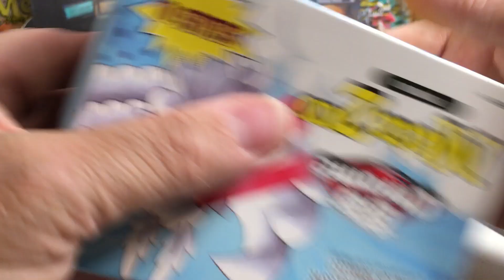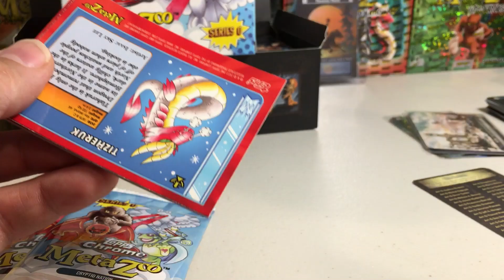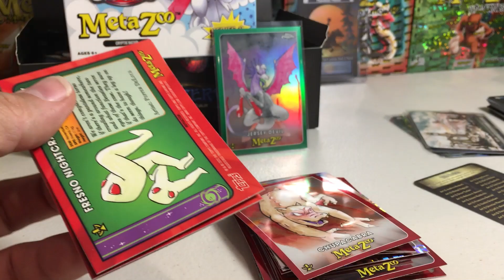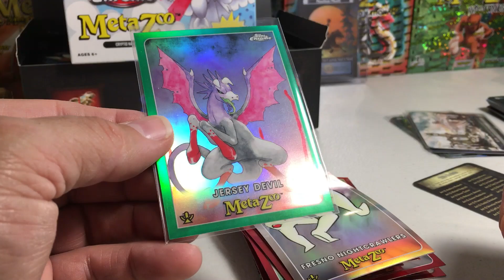Metazoo Opening #47 - Retail Blaster Box #8 of 2023 Topps Chrome Cryptid Nation Series 0 Cards